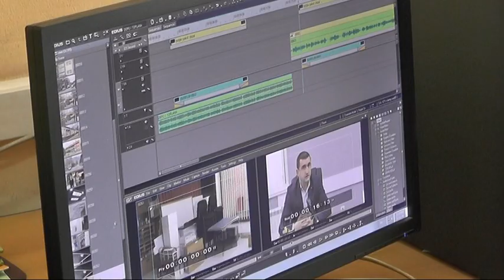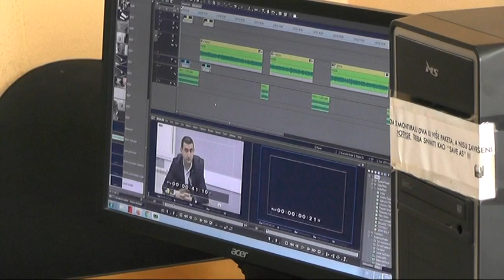ČAS ENGLESKOG JEZIKA U TELEVIZIJI PIROT